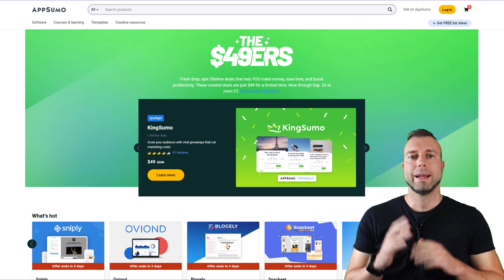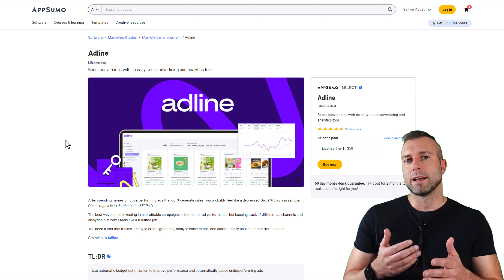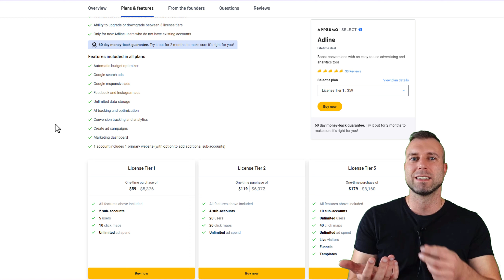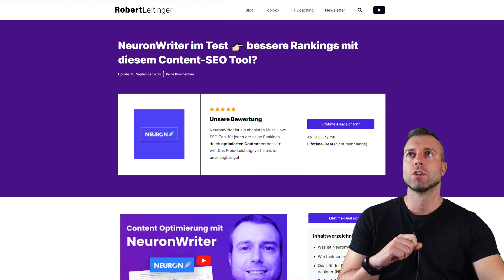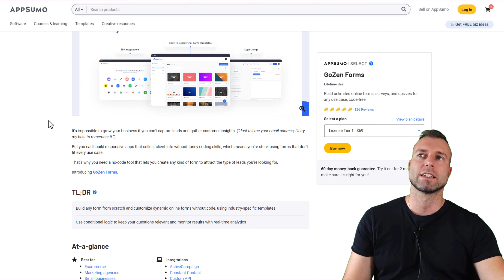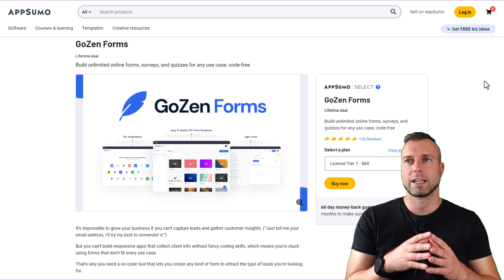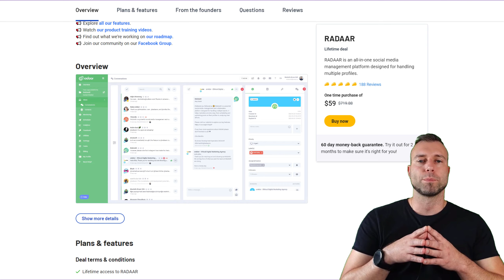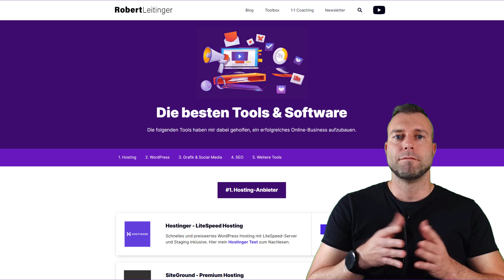Die besten AppSumo Deals im September 2022 🏆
👉🏻 Noch mehr

📑 Inhaltsverzeichnis:
00:00 Einleitung
00:50 AppSumo Deal 1
05:40 AppSumo Deal 2
08:20 AppSumo Deal 3
11:11 AppSumo Deal 4